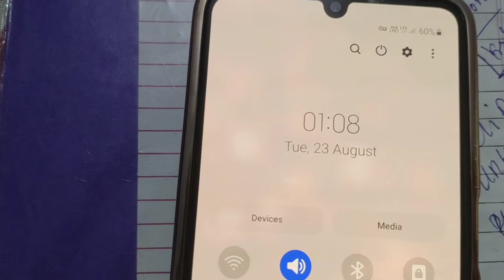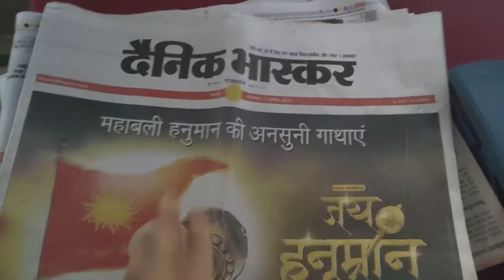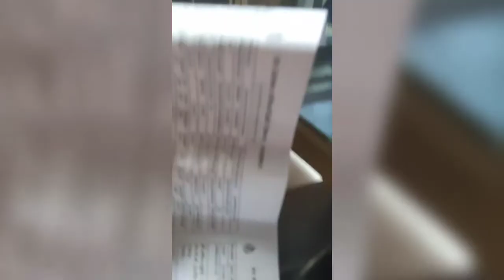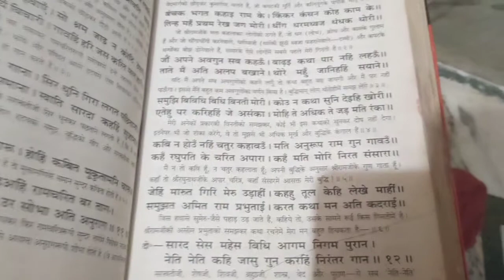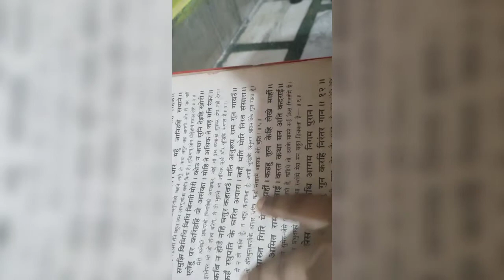a day in my life Ramayan padhi chai banai full enjoyment